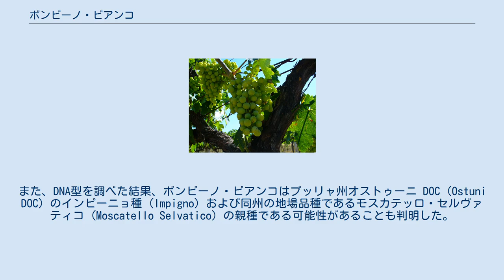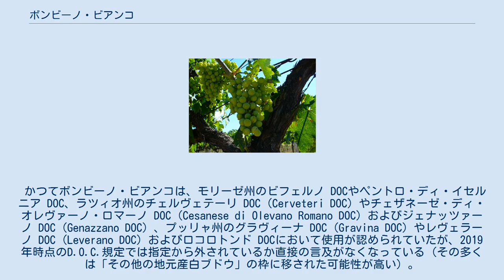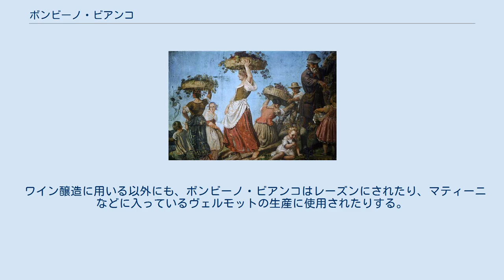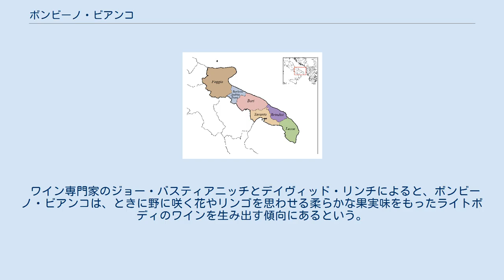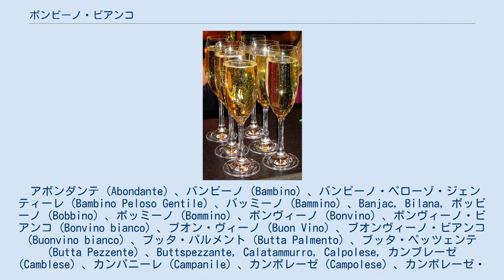ボンビーノ・ビアンコ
ボンビーノ・ビアンコ (Bombino bianco) は、イタリアのワイン用白ブドウ品種であり、おもにイタリアのアドリア海沿岸部、とりわけプッリャ州で盛んに栽培されている。
このブドウは収量が高い傾向があり、個性の薄いワインを生み出すことが多い。
イタリア各地に多くの別名があり、そのなかにはデビット (Debit) やパガデビット (Pagadebit) といったものがあるが、これらはこのブドウが多産で安定しているため、ブドウ園の所有者が毎年の収穫期に必ず借金 (debito) を返済 (paga) できるという評判に由来する。
 このブドウの正確な起源は分かっておらず、ワインにかんする初期の文献では、スペインから来たのではないかと推測されていた。
現在ほとんどのブドウ品種学者は、このブドウはイタリア南部の土着品種であると考えており、プッリヤがその原産地としてもっとも可能性が高いと思われる。
20世紀にDNA型鑑定によって明らかになったのは、ボンビーノ・ビアンコとボンビーノ・ネロは近い類縁関係にあるものの、果皮色の突然変異 (枝変わり) ではなく、それぞれ別個の品種であるということであった。
ボンビーノ・ビアンコはトレッビアーノ・トスカーノ (ユニ・ブランの名でも知られる) と共通する別名を多数もつが、両品種に類縁関係はない。
また、DNA型を調べた結果、ボンビーノ・ビアンコはプッリャ州オストゥーニ DOC (Ostuni DOC) のインピーニョ種 (Impigno) および同州の地場品種であるモスカテッロ・セルヴァティコ (Moscatello Selvatico) の親種である可能性があることも判明した。
 アブルッツォ州のワイン生産地域では、ボンビーノ・ビアンコは長年トレッビアーノ・ダブルッツォ (Trebbiano d'Abruzzo) (正式名称トレッビアーノ・アブルッツェーゼ (Trebbiano Abruzzese) ) との関連が指摘されていたが、近年になってブドウ品種学者たちは両品種が同一種なのではないかと疑い始めている。
1994年以降、デノミナツィオーネ・ディ・オリージネ・コントロッラータ (D.O.C.) では、トレッビアーノ・ダブルッツォDOCの白ワインのブレンド用に使用が認められたブドウ品種として、両ブドウ品種が別個の品種として挙げられている。
欧州連合では、ボンビーノ・ビアンコは大量消費用のテーブルワインやヴェルモットのほか、レーズンの生産にも使用することが認められている。
また、ドイツには安価なスパークリングワイン (ゼクト) のブレンド用品種として輸出されている。
 デビット (Debit) やパガデビット (Pagadebit) といったボンビーノ・ビアンコの別名は、生産者が毎回の収穫期に必ず「借金 (debito) を返済する (paga) 」ことができるほど、このブドウが悪天候に強く多産であるという評判に由来する。
 「ボンビーノ (Bombino) 」という名称はイタリア語で「小さな爆弾 (bomb) 」を意味し、ブドウ品種学者たちはこの名称がボンビーノ・ビアンコの丸い形をした果房に由来すると考えている。
かつて一部のワイン専門家の著述において、このブドウの起源がスペインであるという推測がみられたが、現在その説はほとんどのブドウ品種学者によっておおむね度外視されており、ボンビーノ・ビアンコはイタリアの土着品種でプッリャ州の原産である可能性が高いと考えられている。
 ボンビーノ・ビアンコはイタリアの複数のワイン生産地域で長年栽培されてきたため、多種多様な別名が数多く存在する。
エミリア＝ロマーニャ州では、栽培者が「借金を返済する」のに使えるほど安定して収穫が見込めるという評判から、このブドウはパガデビット (Pagadebit) の名で知られていた。
ラツィオ州では、ボンビーノ・ビアンコがオットネーゼ (Ottonese) の名で知られていたが、21世紀初頭にDNA型鑑定によって同一品種であると確認されるまでは、両者はまったく別個の品種であると考えられていた。
 ボンビーの・ビアンコは晩熟タイプの品種であり、もっとも際立った特徴として、このブドウ樹の産出できる収量が非常に高いことが挙げられる。
また、うどんこ病やべと病、灰色かび病などブドウ栽培におけるたいがいの病害に対してしっかりとした耐性があり、比較的栽培しやすいブドウでもある。
 ボンビーノ・ビアンコとトレッビアーノ・ダ...